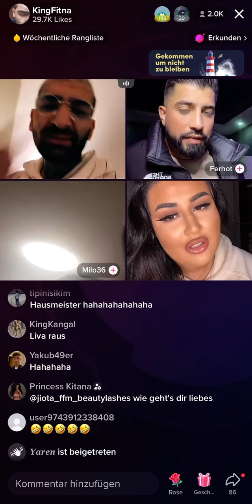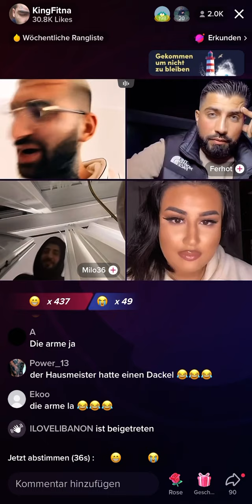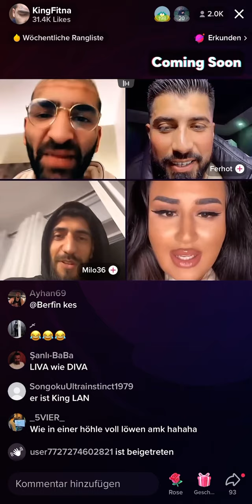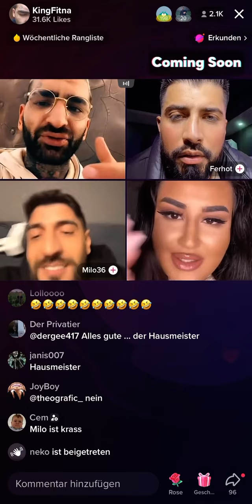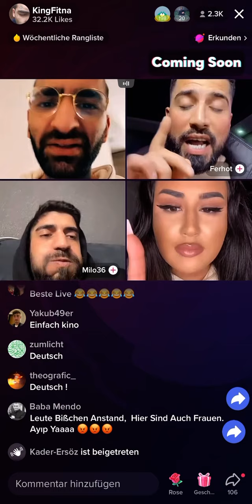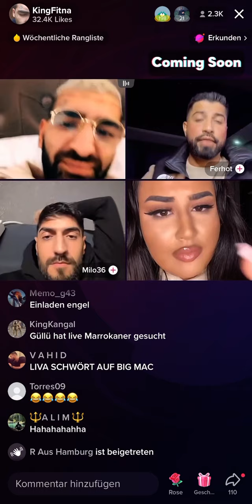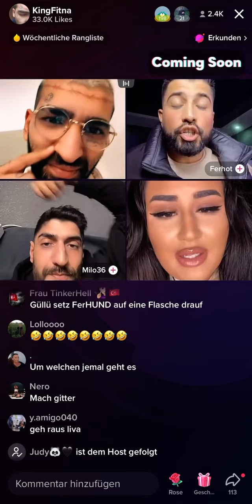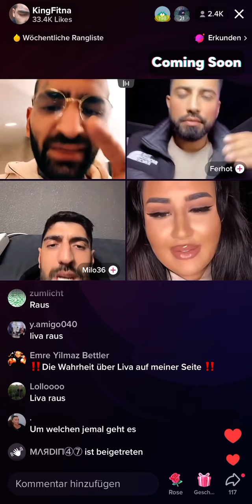Engelgesicht live Fitna Time Episode1🤣😉